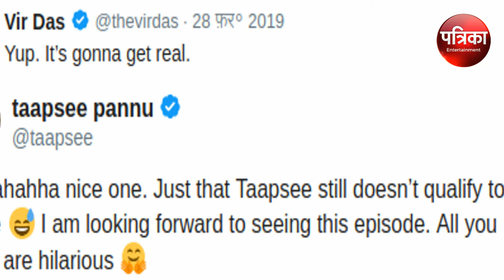Kangana के बाद तापसी पन्नू के निशाने पर आए करण जौहर, ट्वीट कर कहा- शो में आने के लायक नहीं?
कंगना रनौत और करण जौहर के बीच की झगड़े से हर कोई वाकिफ है। हाल में कंगना ने एक कार्यक्रम के दौरान भी करण पर निशाना साधा था। इंडस्ट्री में नेपोटिज्म फैलान के मुद्दे पर कंगना, करण को घेरने का कोई  भी मौका नहीं छोड़ती हैं। हाल में तापसी पन्नू ने एक ट्वीट करते हुए करण और उनके शो को लेकर बात कही।